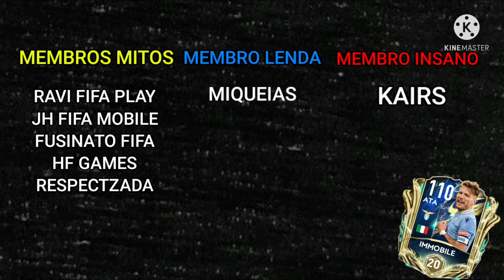TESTEI A CARTA DO MARADONA, UM DOS MELHORES MEI? FIFA MOBILE 21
PARCEIROS